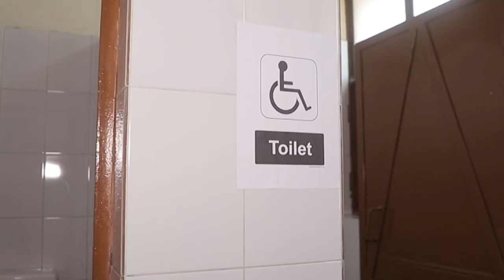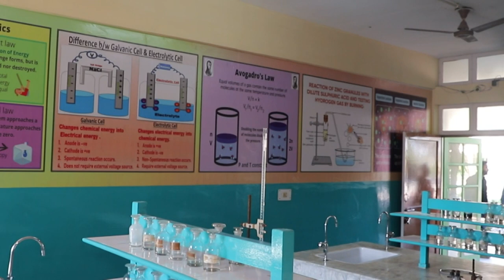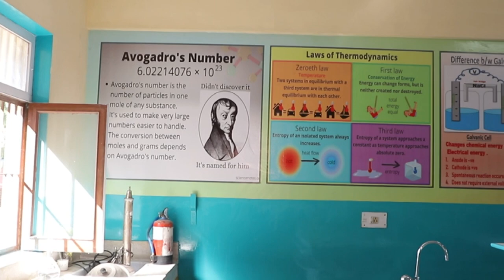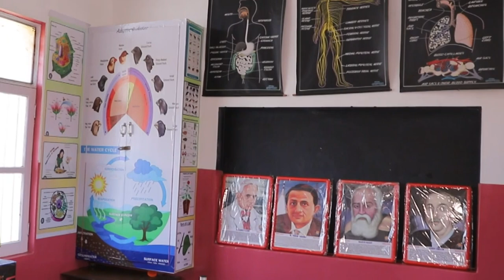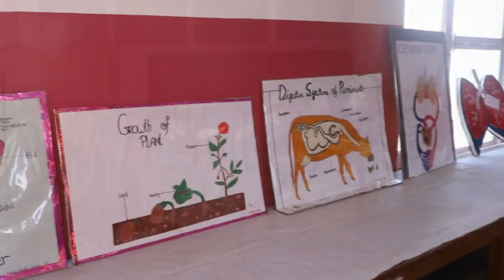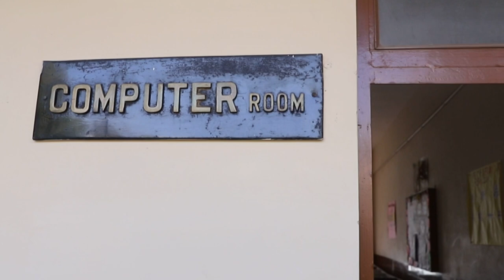CBSE Compliance video Guru Nanak Mission Public Sen. Sec. School, Dhahan-Kaleran, SBS Nagar, Punjab.